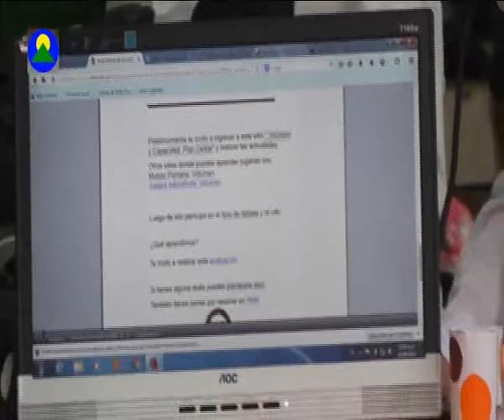Feria Ceibal Rivera 6AyB